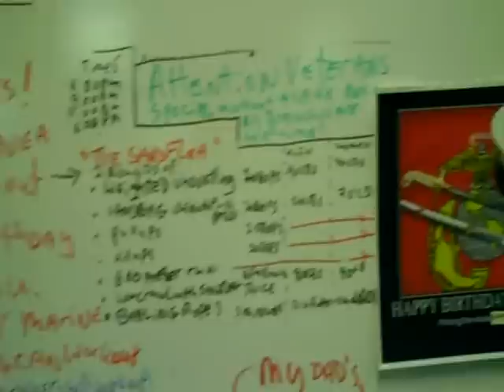CrossFit USMC birthday workout #1